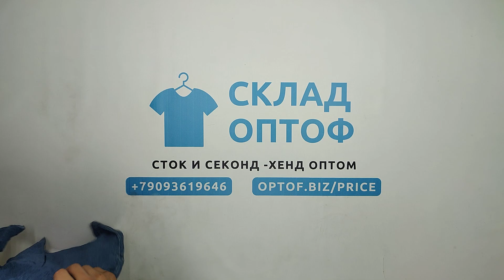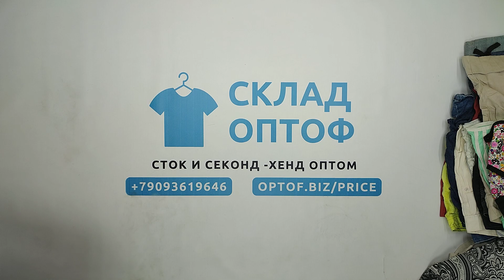23707 Шорты женские микс 841 Ladies shorts MIX (extra) 1 пак 45.7кг 4.3€/кг 232шт